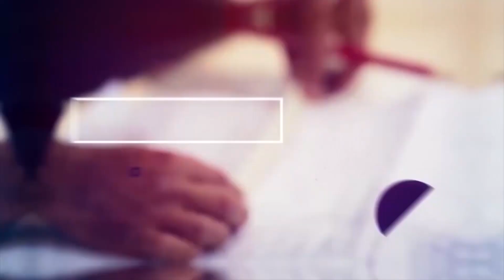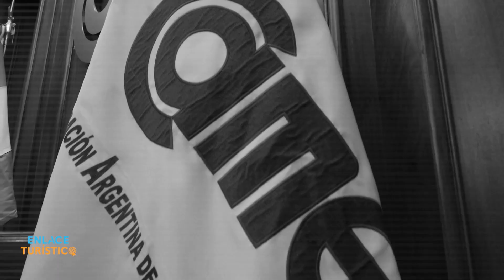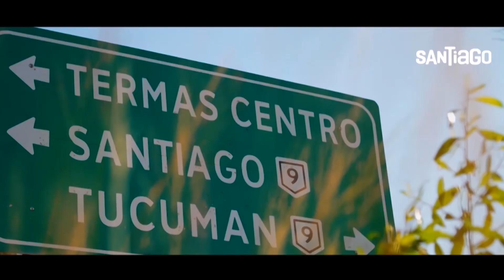GREGORIO WERCHOW, secretario de Turismo de CAME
El dirigente de la Cámara que reúne a los empresarios PyMes del país habla de la importancia del Turismo como una actividad federal, y de la necesidad de trabajar todos juntos mirando al futuro.